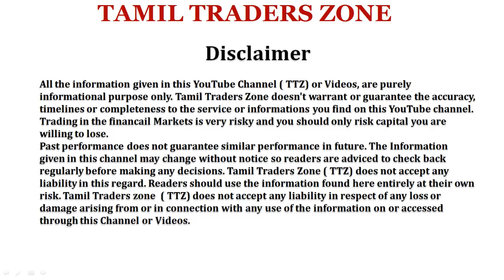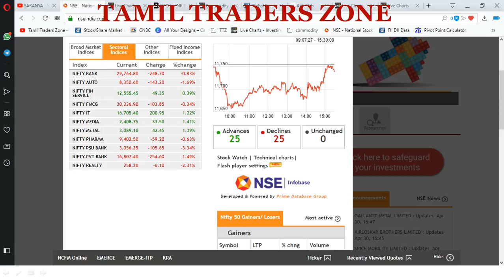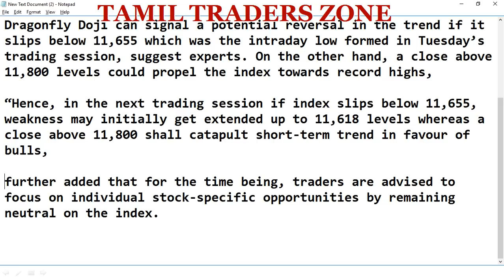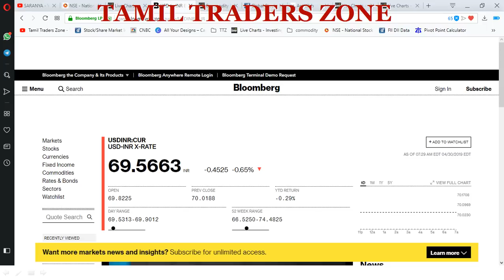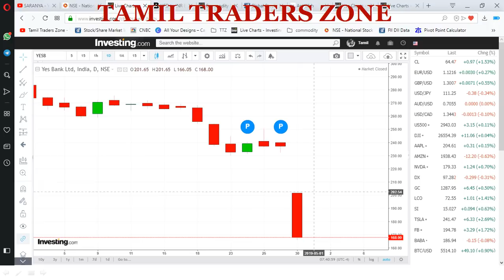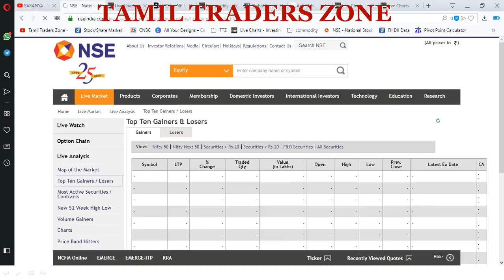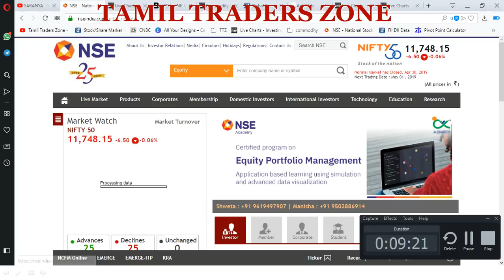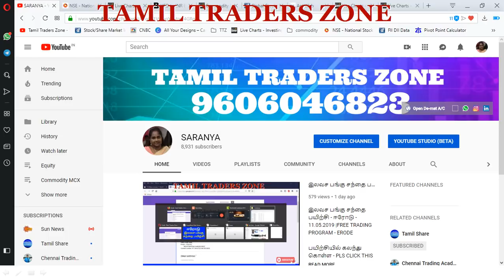30.04.201|POST MARKET DATA|NIFTY 11748 -6.50%|YES BANK - 29% DOWN ?!!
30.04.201|POST MARKET DATA|NIFTY 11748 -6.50%|YES BANK - 29% DOWN ?!!

Nifty50 bounced back after breaching 5 & 13-days exponential moving average to close near its opening level making a ‘Dragonfly Doji’ kind of pattern on the charts.

Dragonfly Doji can signal a potential reversal in the trend if it slips below 11,655 which was the intraday low formed in Tuesday’s trading session, suggest experts. On the other hand, a close above 11,800 levels could propel the index towards record highs,

“Hence, in the next trading session if index slips below 11,655, weakness may initially get extended up to 11,618 levels whereas a close above 11,800 shall catapult short-term trend in favour of bulls,

further added that for the time being, traders are advised to focus on individual stock-specific opportunities by remaining neutral on the index.